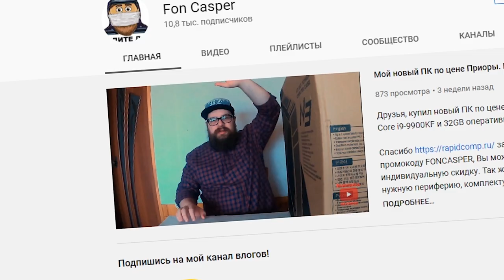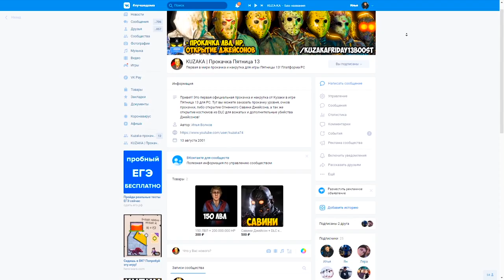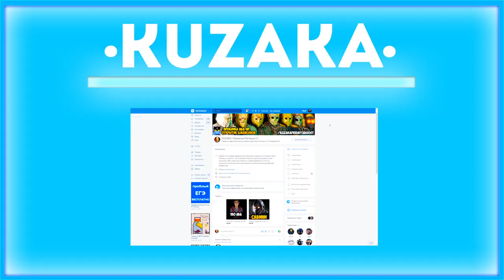ДЖЕЙСОН СТАЛ КАЧКОМ! (The Friday 13th: The Game)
Играем в Пятница 13-ое Смешные Моменты или The Friday 13th Funny Moments